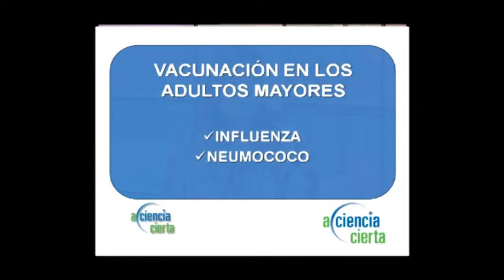A Ciencia Cierta #357 - Depresion / Vacunas en Adultos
A Ciencia Cierta #357 - Depresion / Vacunas en Adultos. En el 1er bloque y con la destacada participacion del Dr.Miguel Ekizian, nos habla sobre la Depresion. Luego el Dr.Stamboulian nos hace un repaso de las vacunas para los adultos.